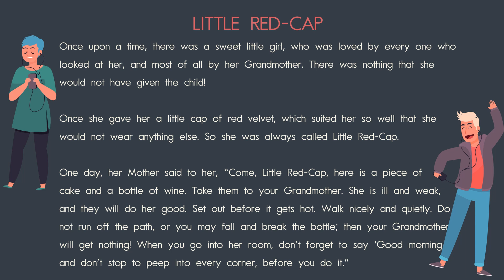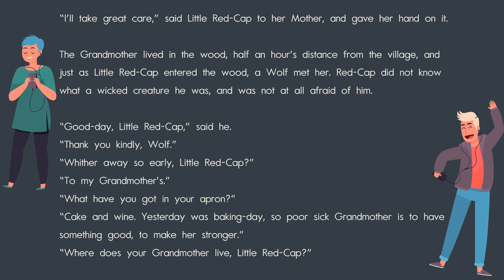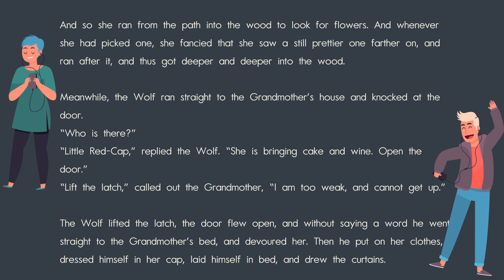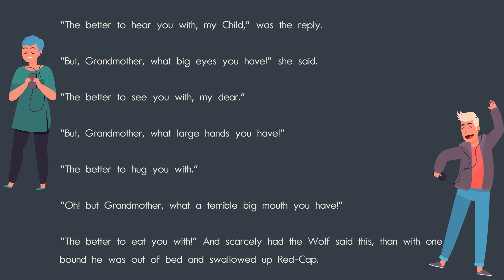İngilizce dinleme egzersizleri - Yavaş ve normal hızda dinleme ve okuma (Amerikan Aksanı)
İngilizce listening egzersizleri - Yavaş ve normal hızda dinleme ve okuma (American English)

İngilizce öğrenmek mi istiyorsunuz? İngilizce öğrenmenin en iyi yolu, onu sık sık dinlemek ve mümkün olduğunca sık konuşma alıştırması yapmaktır.
İngilizce Dinleme Becerilerinizi Geliştirin ve İngilizce Anadilde Konuşanları Anlayın

Ana dili İngilizce olanları dinleyin ve dinleme seviyenizi gerçekten geliştirin!

Hikaye toplamda iki kez oynatılıyor. İlk olarak, anlaşılması kolay, yavaş bir hızda, daha sonra kayıt doğal bir konuşma hızında oynatılıyor ayrıca hikaye metni ekranda görüntülenir.

Uyurken İngilizcenizi Geliştirin | Gerçek Dinleme Alıştırması | Günlük İngilizce Dinleme.
Uyurken İngilizce Dinlemeyi Öğrenin | Yeni başlayanlar için Altyazılı Kısa İngilizce Dinleme.

Toefl ve Ielts listening egzersizleri